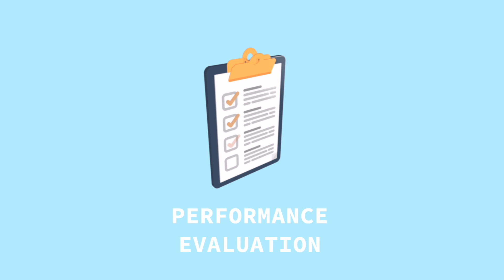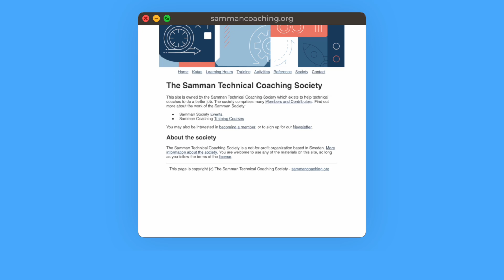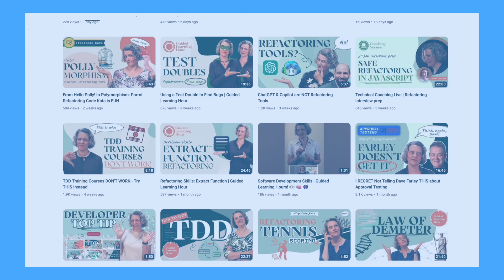Who Should Enable TDD? - Scrum Master | Line Manager | Tech Lead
Top Management wants to do something about code quality. Developers would benefit from doing Test-Driven Development.  Who should management give the responsibility to make the change? In most organizations there are several options and I’ve seen various more or less successful attempts. So, which of these should do it: Scrum Master, Line Manager or Tech lead?

▬ Links ▬▬▬▬▬▬▬▬▬▬

▬ Video chapters ▬▬▬▬▬▬▬▬▬▬
00:00 - Introduction
00:35 - Scrum Master & TDD
03:08 - Line Manager & TDD
05:20 - Tech Lead & TDD
06:47 - Who should Enable TDD?
07:23 - Closing words